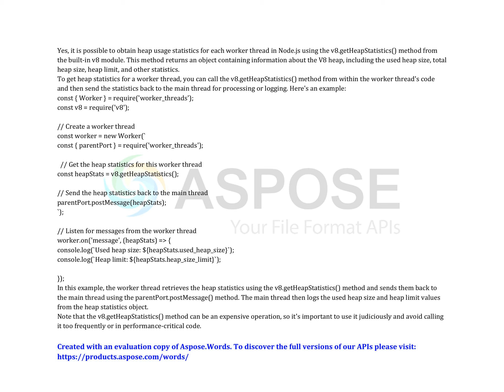NodejS memory usage of worker threads